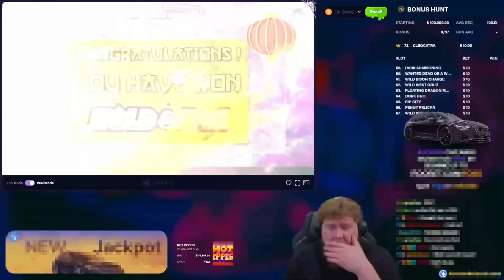HUGE WIN ON BOOK OF SHADOWS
Today, we hit HUGE on Book of Shadows!

Stream: Kick / Foss